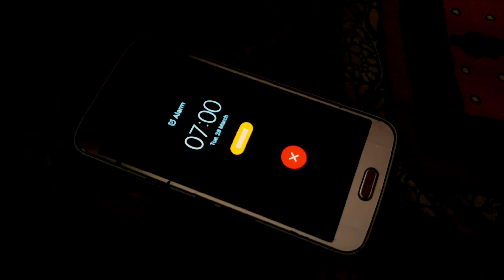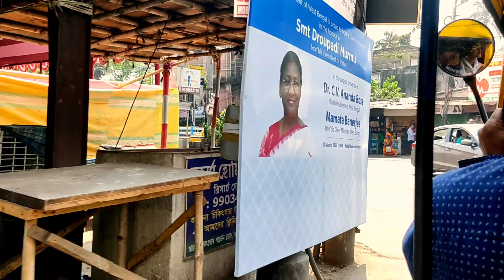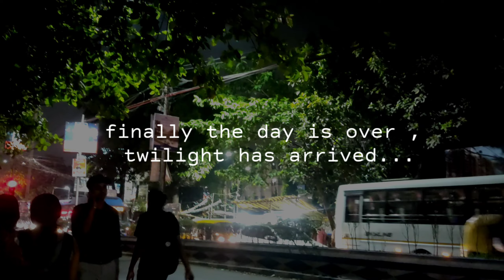vlog2 | A day in my life🌞 | silent vlog | art college student | living alone in kolkata 🌜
This is my 3rd video in this channel.
Todays video - living alone in kolkata 🌜